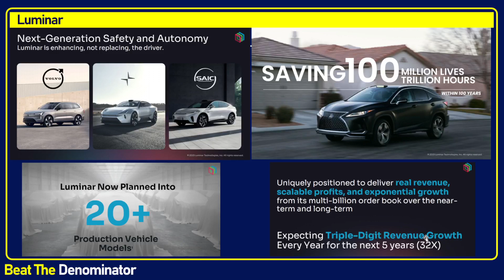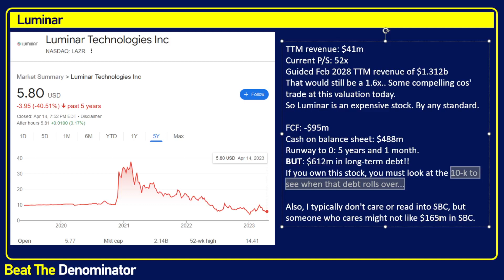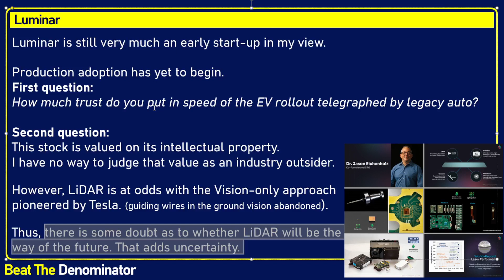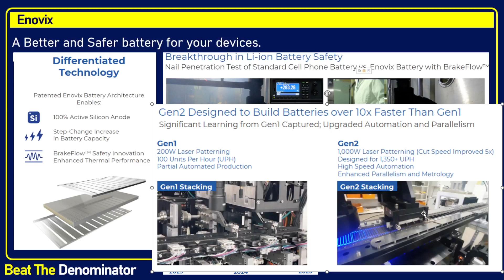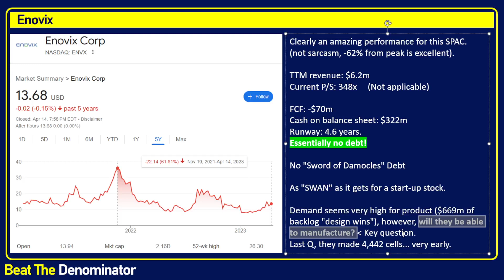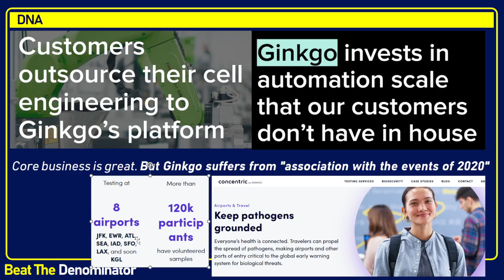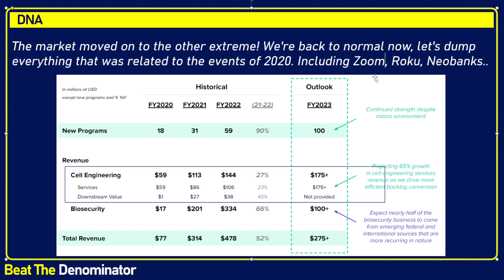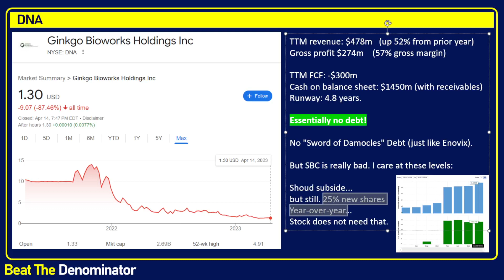3 "Early Days" or "Start Up" Stocks. Are They Too Risky? Luminar, Enovix, and Ginkgo Stock Analysis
In this video, I provide a quick analysis of three early days stocks: Luminar Techologies stock analysis ($LAZR LAZR stock), Enovix stock analysis ($ENVX ENVX stock), and Ginkgo Bioworks stock analysis ($DNA DNA stock). My goal is not to do a full analysis but provide my assessments of the risks and opportunities I see for each of these stocks. Namely, is the risk worth the reward on these stocks?